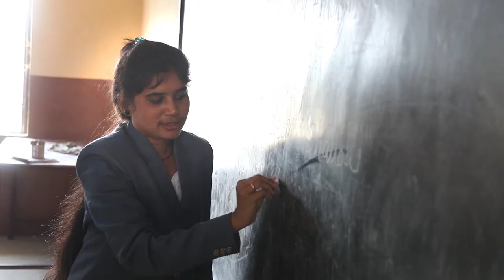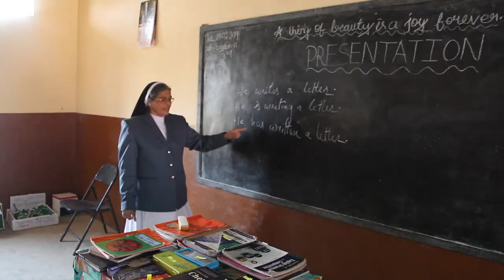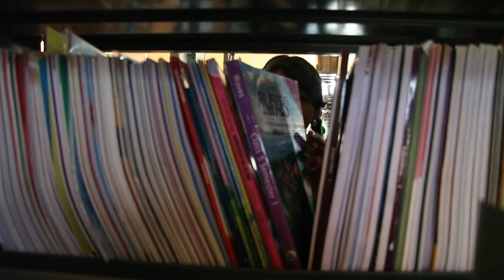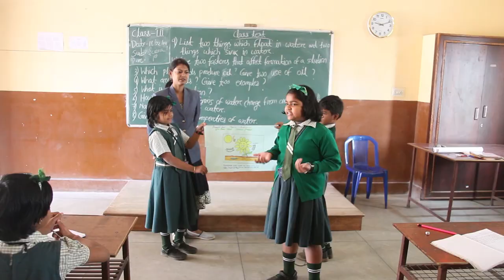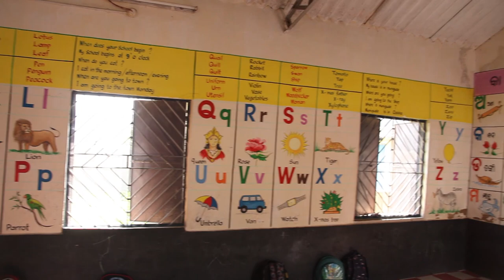A short documentary on Don bosco school muniguda